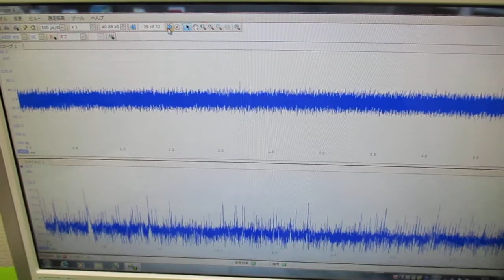オリジナル超音波実験 ultrasonic-labo